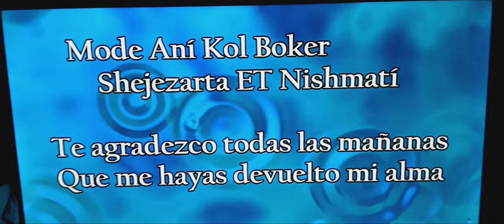Luis Moraga Rosales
TOT Bonilla Moraga Rosales